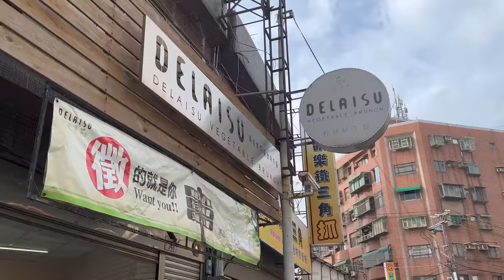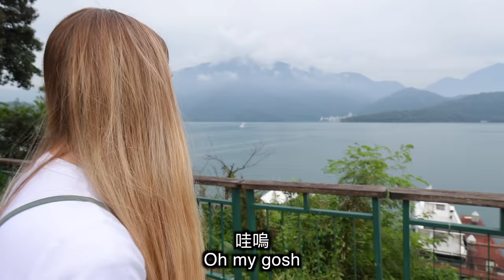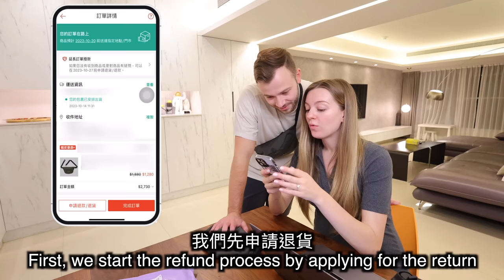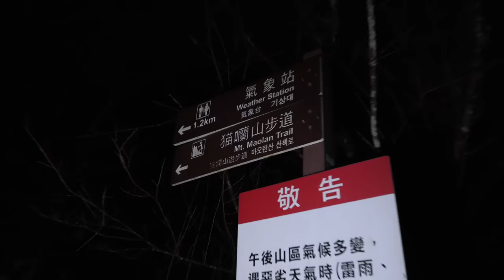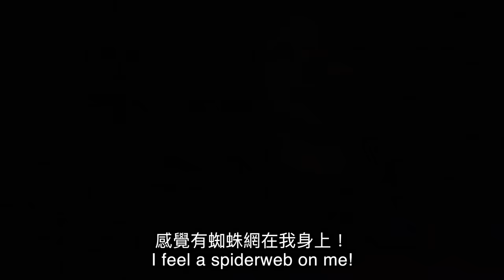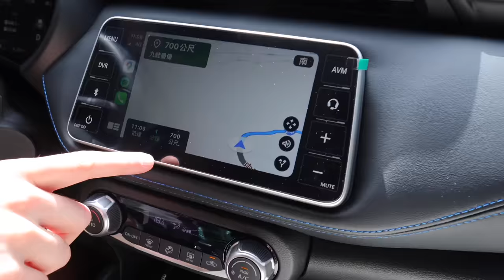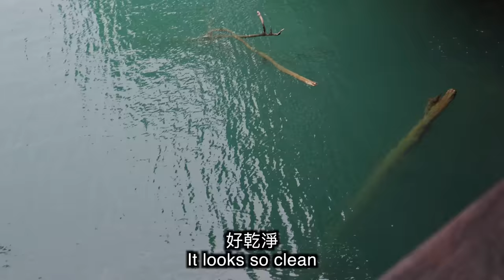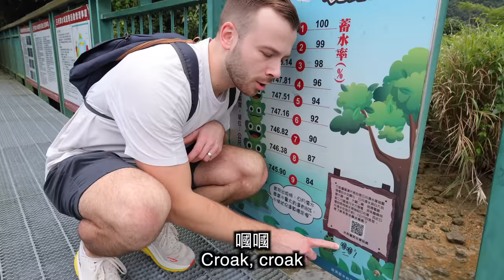【生小孩前最後一次兩個人回台灣🇹🇼】下次就是三個人了！孕期結束前的浪漫之旅VLOG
我們六週後就要迎接第一寶！
生小孩之前先回台灣兩週，度過我們夢想中的產前蜜月
就是在最療癒的日月潭～
歡迎大家陪我們享受我們的babymoon🌛
愛你們唷，很謝謝你觀看🫶

蝦皮退貨服務很方便！可以安心退貨還免運費(⁎⁍̴̛ᴗ⁍̴̛⁎)

*服務細節依賣家設定有所不同，詳情請參考蝦皮幫助中心
*溫馨提醒若濫用安心退服務恐會影響消費權益，嚴重者可能面臨帳號停權處分
地址📪
莫彩曦 收
我們的線上課程！
有兩堂口說英語課程 + 一堂財務認知課 :)

「融入美國口說日常！和我們學英文慣用語」